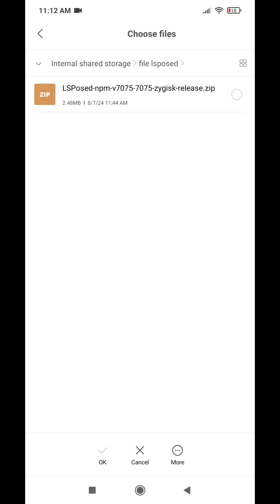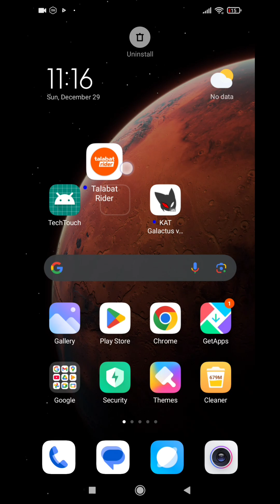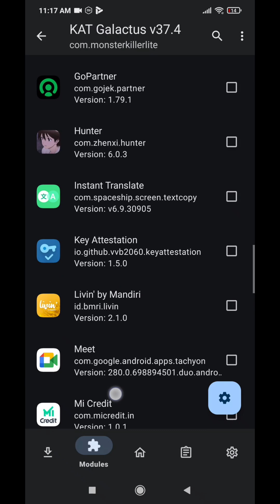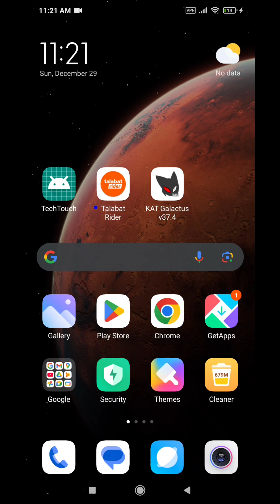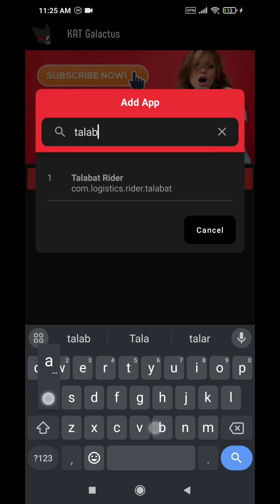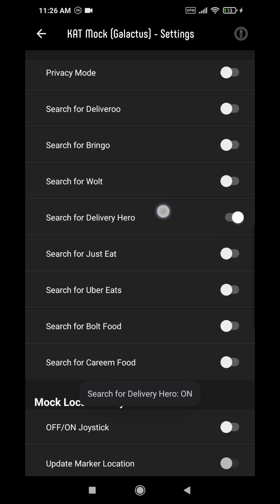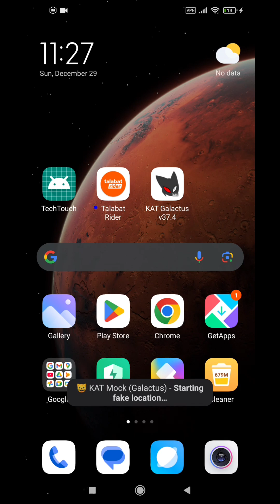Fake GPS KAT for Delivery Apps: TALABAT , DELIVEROO , BRINGOO , UBER AND MORE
How to Install Fake GPS KAT on Android Phone for Delivery App | Full Tutorial"

Hello everyone!
In this video, I will share an easy and complete tutorial on how to install and use the Fake GPS app on Android phone. Fake GPS can help you set your location as needed, especially for delivery apps like Talabat, Deliveroo, uber, bringoo and many more.

✅ Steps to install Fake GPS on Android
✅ How to enable developer mode for Fake GPS
✅ Tips to make using Fake GPS safer
✅ Solutions if Fake GPS is not working